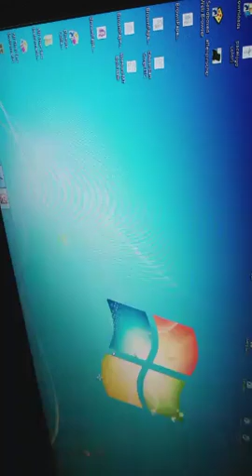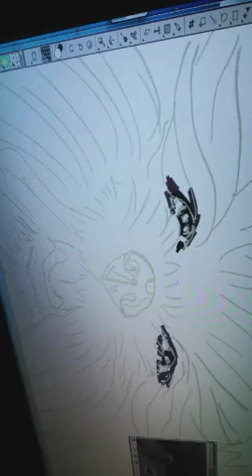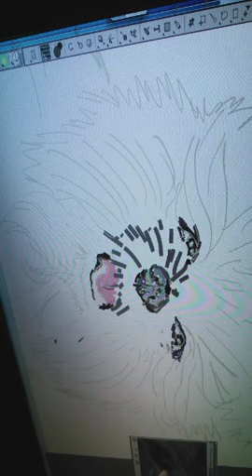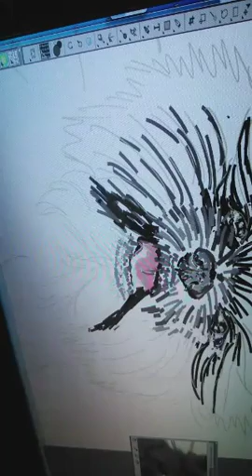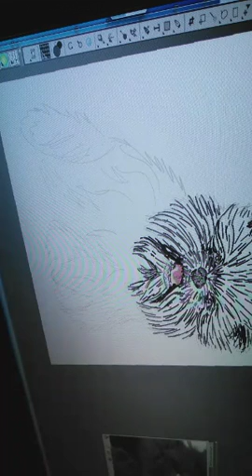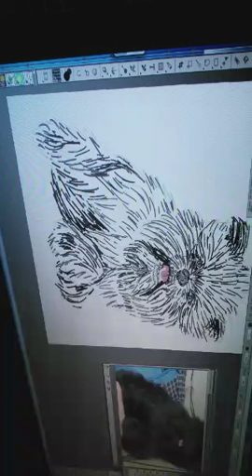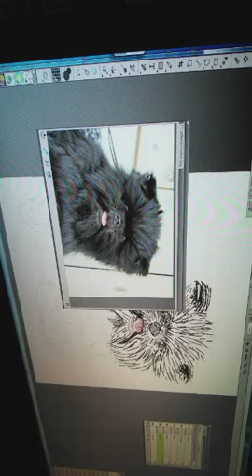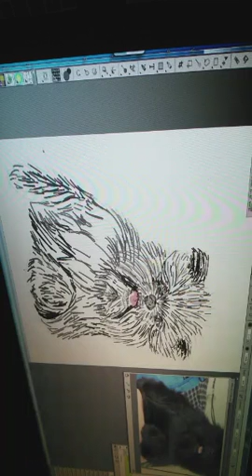Digital Art with Corel Painter " Affenpinscher"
Periscope @kathygrilloart
Facebook FB.me/kathygrillodesign
Instagram kathygrillodesign
If you are interested in having your pets portrait done just DM me.